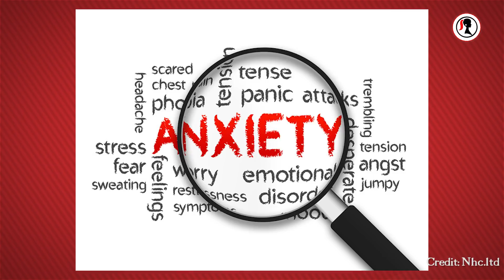Mental Illness - Let's Talk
Out of the 93 emails received, the one with these words truly stopped me in my tracks ".

A) suicide attempts:

10 years old  in Kenya
14 years old  in Kenya secretly my family never knew
24 years old in Europe, a newly wedded happy bride.

It's time to talk, share stories and find solutions by being enlightened.